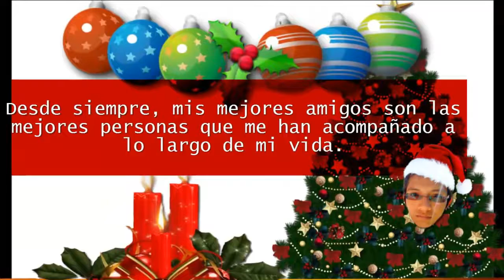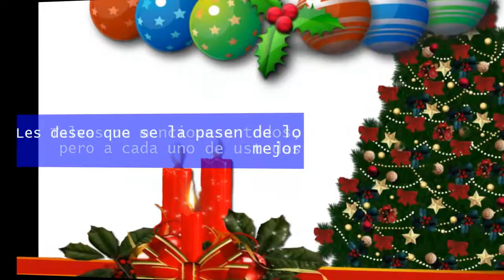NAVIDAD CON MIS AMIGOS Facebook AND YouTube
Fue un año maravilloso, llenos de muchas aventuras, encuentros, conociendo amigos nuevos. Este año marco mucho mi vida, es por eso este vídeo especial, dedicado a todos los amigos que me han acompañado desde siempre.
De corazón, les deseo que toda su vida este llena de Paz y de Amor. En hora buena y felices fiestas, feliz navidad y Feliz año 2012!!